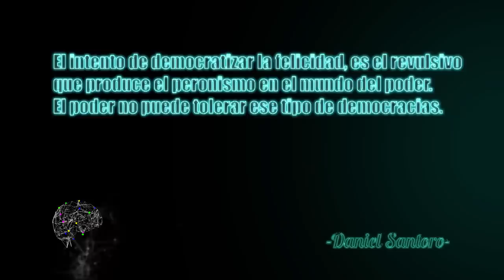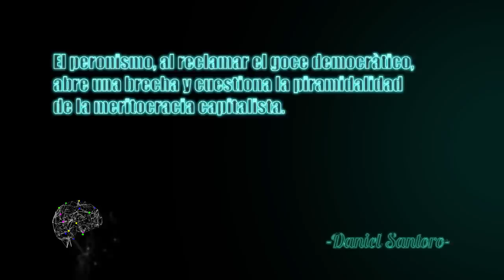Política Pensada con Daniel Santoro